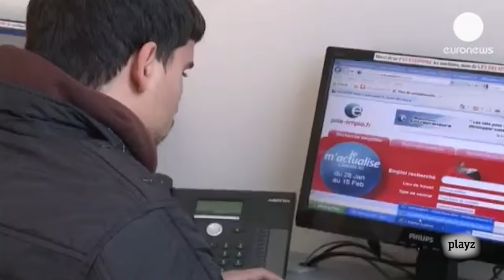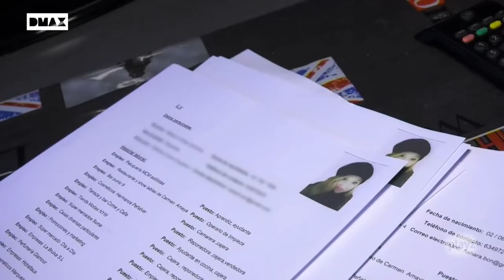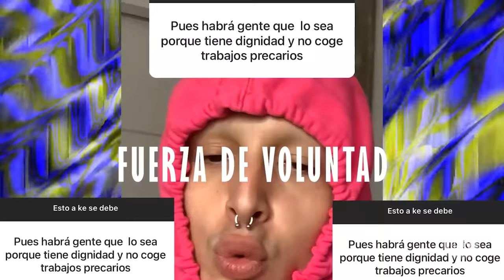¿Cómo se vive siendo nini? | Gen Playz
El número de ninis en España duplica al del resto de Europa. La pandemia ha disparado las cifras, que se sitúan en torno al 22% de la chavalada española. Aunque muchos piensan que los jóvenes que ni estudian ni trabajan son una panda de vagos, la realidad es muy distinta. ¿Cómo afecta a la salud mental? ¿Cómo se sale de ser un nini? ¿Qué responsabilidad tiene el sistema educativo?

Hoy nos acompañan unos invitados de primera: Marina Merino, estudiante de Ciencias Políticas y Filosofía; Félix Navarro, actor, redactor de contenidos y buscador de oportunidades; Nacho Sequeira Aymar, director general de la Fundación Exit; Rafael Bailón, profesor en el IES Diego de Siloé de Íllora; y Ana Torres, redactora de Educación de El País. Por último, se incorpora Miguel López aka Hematocrítico. ¡Vamos al lío!

Y tú ¿qué consejo le darías a un nini?